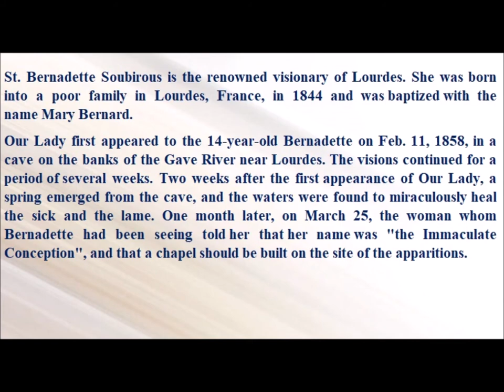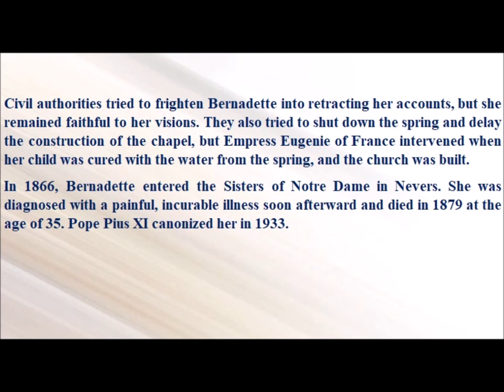Saint of the Day — April 16 — Saint Bernadette#saintoftheday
Saint of the Day — April 16 — Saint Bernadette

St. Bernadette Soubirous is the renowned visionary of Lourdes. She was born into a poor family in Lourdes, France, in 1844 and was baptized with the name Mary Bernard.
Our Lady first appeared to the 14-year-old Bernadette on Feb. 11, 1858, in a cave on the banks of the Gave River near Lourdes. The visions continued for a period of several weeks. Two weeks after the first appearance of Our Lady, a spring emerged from the cave, and the waters were found to miraculously heal the sick and the lame. One month later, on March 25, the woman whom Bernadette had been seeing told her that her name was "the Immaculate Conception", and that a chapel should be built on the site of the apparitions.
Civil authorities tried to frighten Bernadette into retracting her accounts, but she remained faithful to her visions. They also tried to shut down the spring and delay the construction of the chapel, but Empress Eugenie of France intervened when her child was cured with the water from the spring, and the church was built.
In 1866, Bernadette entered the Sisters of Notre Dame in Nevers. She was diagnosed with a painful, incurable illness soon afterward and died in 1879 at the age of 35. Pope Pius XI canonized her in 1933.